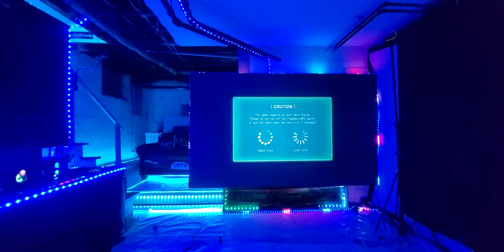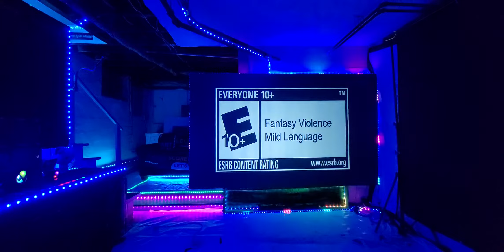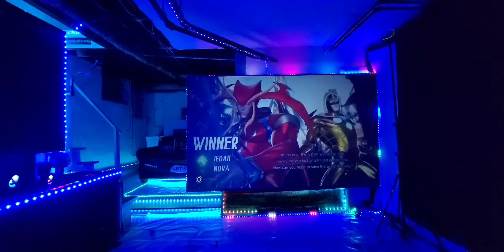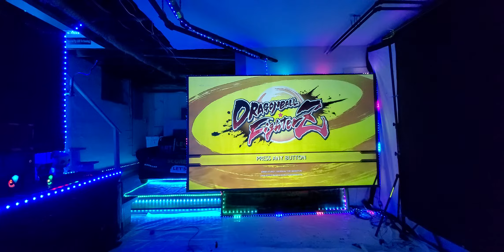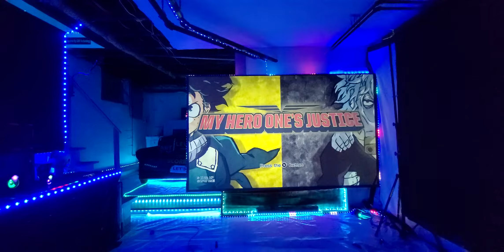Available this week our new FINAL Dark Phantom 21 Absolute gamer superior ADV ALR screen paint kits!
Comes with.
Big 48zo paint a screen size of 100" - 160" 16:9
FREE 150" 16:9 paint on screen surface.
FREE Led lights.